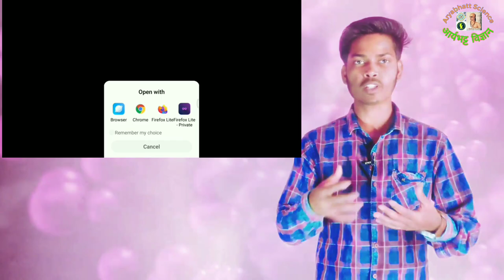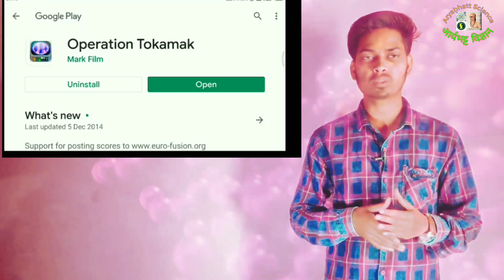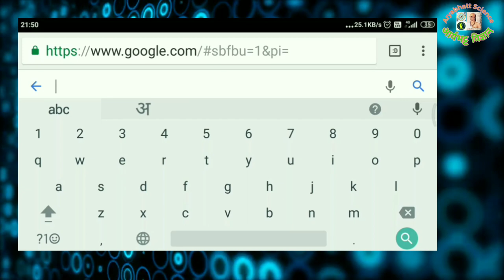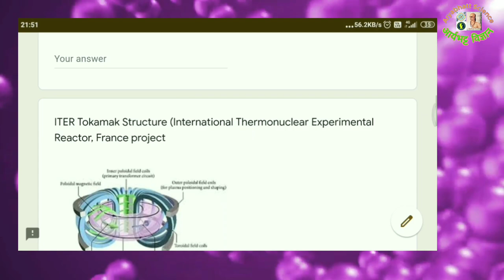National Online Science Gaming Competition || National Science Game competition || NSGC 2020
This is a science communication channel.
Last Date of apply extended till 3rd may 2020. Hurry Participate
To apply for the competition go to this link download the game and fill the form

NSGC 2020, Coronavirus outbreak online competition,
NationalScienceGamingCompetition,
CoronaVirusOutbreak,
CoronaVirusinIndia,
National Science gaming competition,
 Science game,
National online science gaming competition,
NSGC,
 Aryabhatt Science Club Ranka, VP-JH0009,
ITER INDIA,
Operation Tokamak game,
Tokamak,
Game on Nuclear  fusion
Nuclear fusion game competition,
VIPNET COMpetition,
Vigyan prasar,
Science through gaming,
 Iter India outreach,
Institute of plasma research Gandhinagar,
Vigyan Prasar Network of Science Clubs,
Vigyan Prasar Department of Science And Technology,
Lockdown,
COVID 19,
online competition test,
online competition 2020,
online bible quiz competition with prizes,
online debate competition,
eve online competition,
online competition game,
online quiz competition 2019 india,
pubg online competition,
online racing competition,
online competitions,
online competitions for students with prizes,
online game competition for money,
Online mobile game competition,
pubg mobile game competition,
top ten best online games,
competitive games,
games,
top 10 competitive games
gaming top 10,

Aryabhatt Science Aryabhattascience
(Alok Kumar Chaudhary) Aryabhatt Science Club Ranka Jharkhand VP-Jh0009 Aryabhatta Science